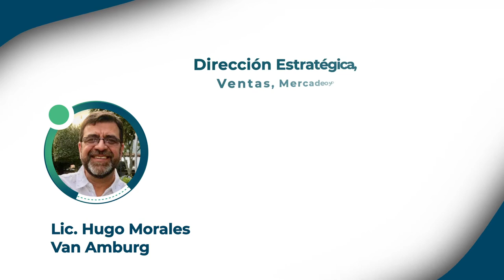Cumbre de desarrollo integral 💪🏼